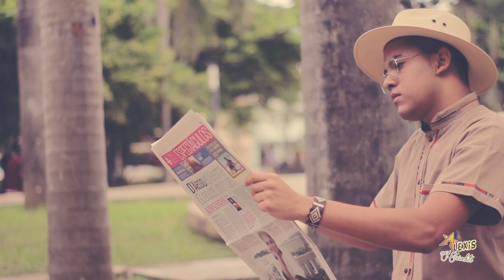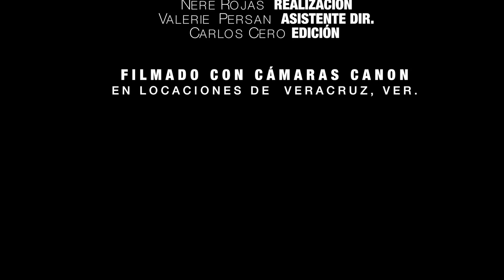Alexis El Jarochito de los Teclados, presenta su nuevo lanzamiento "No quiero Envejecer"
Music video for No quiero envejecer performed by Alexis El Jarochito de Los Teclados

PRODUCTOR  MUSICAL Y DIRECTOR DE VIDEO CLIP PARA ARTISTAS
FOTOGRAFÍA PROFESIONAL & DISEÑO DE IMAGEN ARTÍSTICA
NETWORKING PARA GRUPOS Y CANTANTES